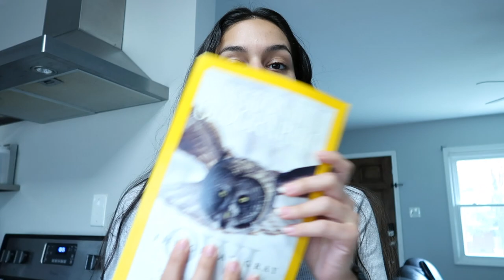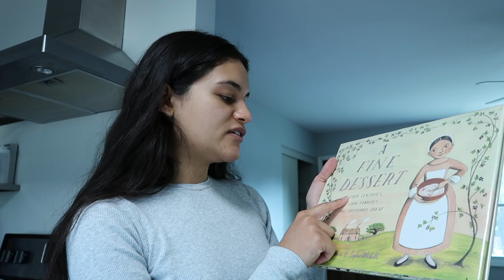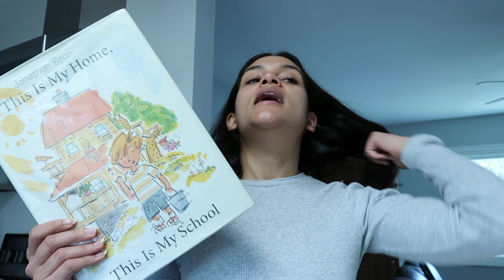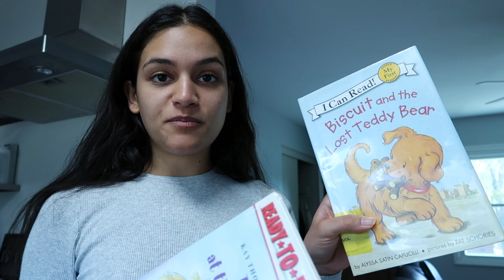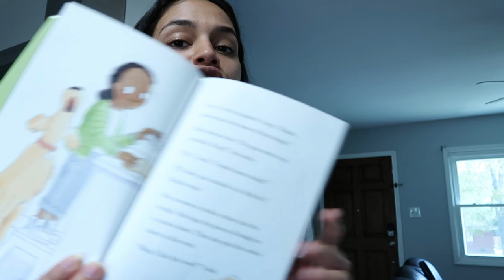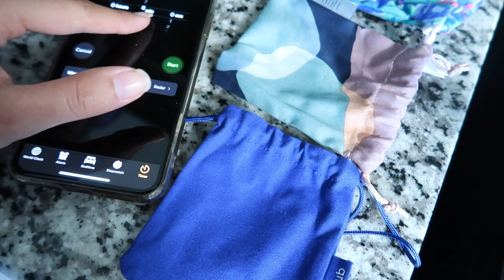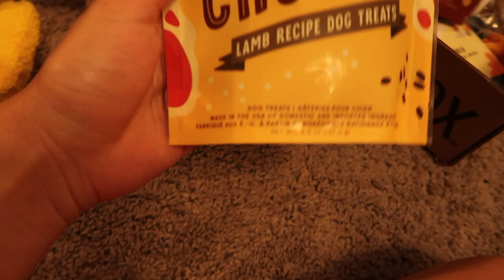VLOG: everyday makeup, composting, getting an air mattress & whole foods haul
mentioned:
tumbling compost bin
neutrogena concealer
nars concealer
physicians formula sculpting bronzer
daniel sandler water color blush in gentle
nyx micro brow pencil
wander beauty unlashed volume and curl mascara
tarte maneater
mac spice lip liner
charlotte tilbury pillow talk lipstick
abh loose setting powder
urban decay all nighter setting spray
perricone md cbd skincare line
twin air mattress
chantecaille lip cristal